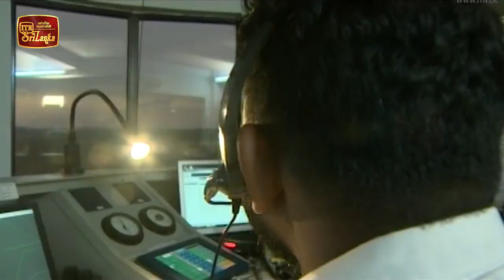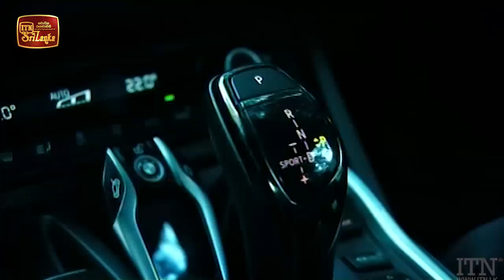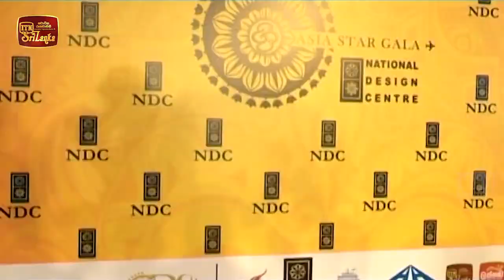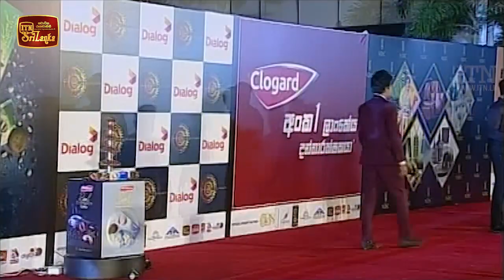Asia Star Gala | Red Carpet - (2021-12-31) | ITN